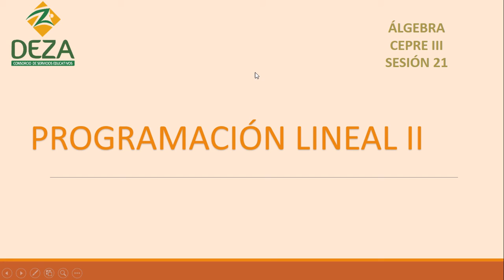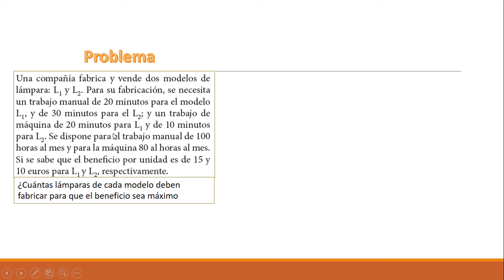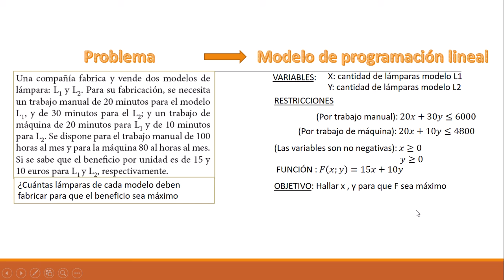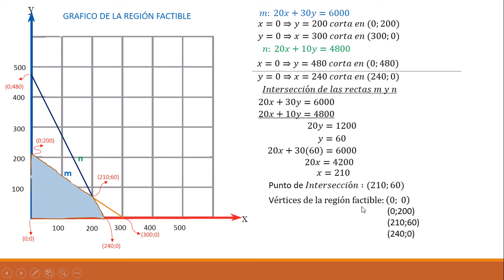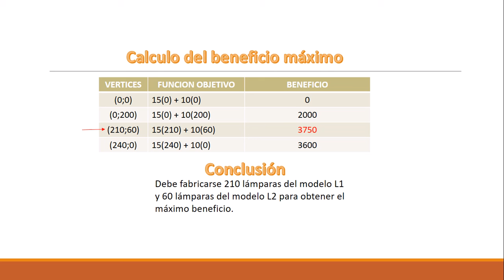CEPRE III S21 Álgebra: Programación lineal II